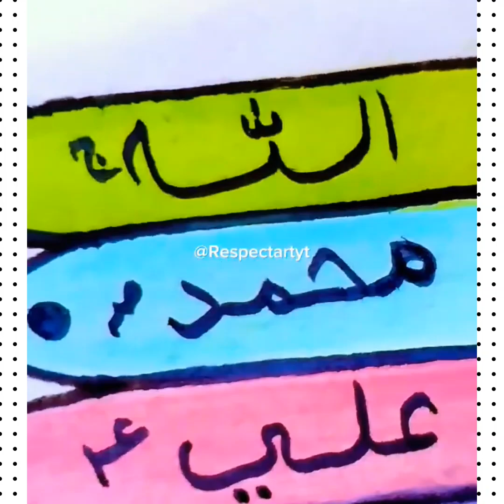9 ARABIC CALLIGRAPHY ART FOR BEGINNERS || ⭐🌙 FULL TUTORIAL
Relaxing painting session.